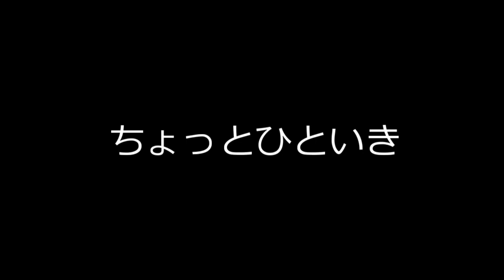#14【XboxOne】【スカイリム】虚弱な吸血鬼が最強になるまで【ゆっくり】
石集めはダイジェストという名の犠牲になったのだ。
カットの犠牲にな。

後半はポテマヨ前哨戦。
徐々に力をつけてきたが、相変わらず一人では何もできない。
ドレッドゾンビも今回を以て禁止にする方向。

なお、本動画は大変健全ですので、よろしくお願いします。

【概要】
機種はXboxOne版。
MOD有で、吸血鬼として最初からプレイ。
基本なんでもあり。
従者はセラーナだけ可。

【攻略対象】
盗賊ギルド
闇の一党
ドーンガード（吸血鬼側）
MODで追加される強モンスターの討伐

【大まかな約束】
・難易度レジェンダリー固定
・体力自然回復なし
・マジカ自然回復なし
・都市内部以外での待機及び睡眠禁止
・総重量50スタート（レベルアップでは上昇不能）
・お金とロックピックに重さ有（1000ゴールドで重さ25）

【根幹的なMODと一言メモ】
Wildcat（戦闘バランス変更）
Ordinator（パーク全体の大幅改変・追加）
Apocalypse（魔法大量追加）
Summermyst（新エンチャント効果大量追加）
Morrowloot Ultimate（レアアイテムが手に入りづらくなる）
Morrowind Miscellania（回復ポーションがじわじわ効果に）

「動画内のこれは何のMOD？」という質問があれば、分かる範囲でお答えします。

↓以前のスカイリム縛りシリーズ